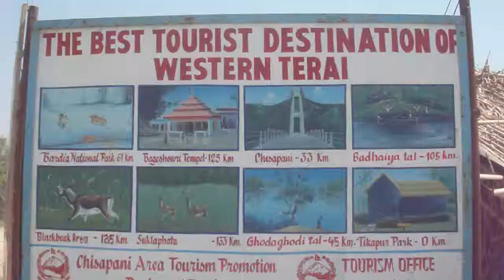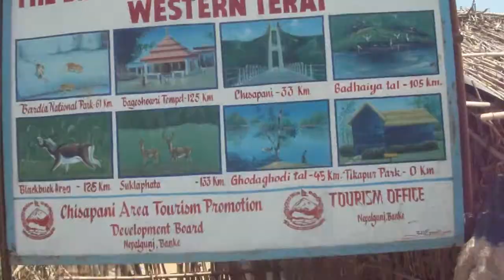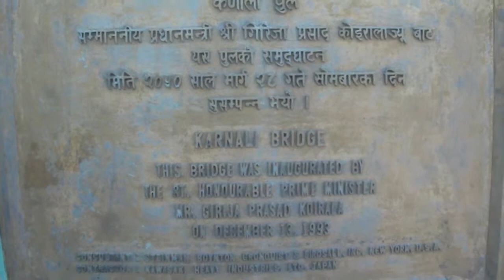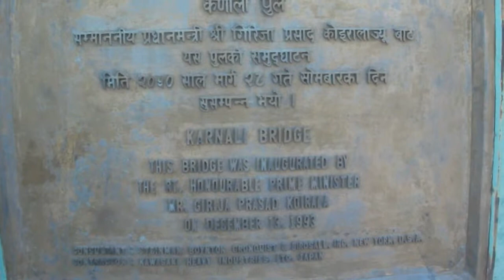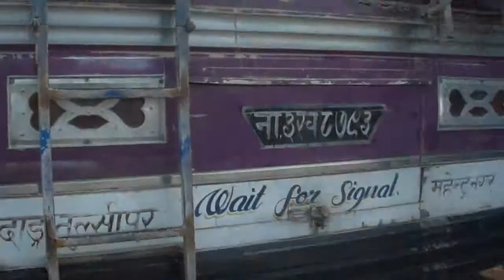पस्चिम नेपालको यात्रा